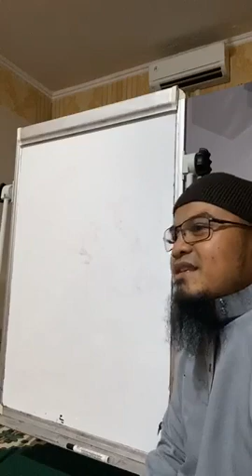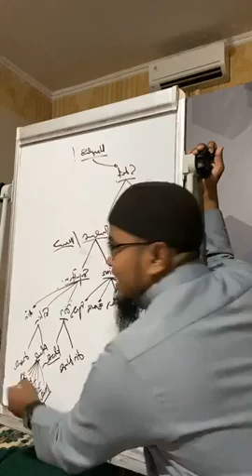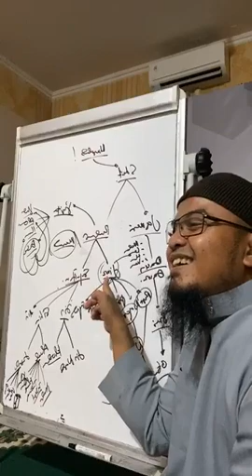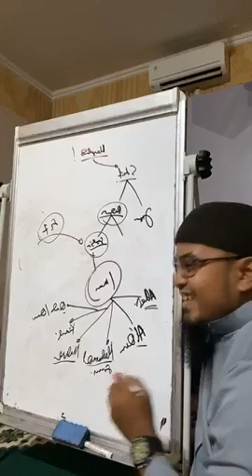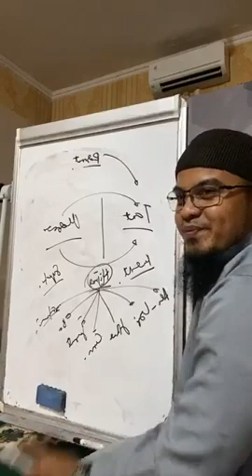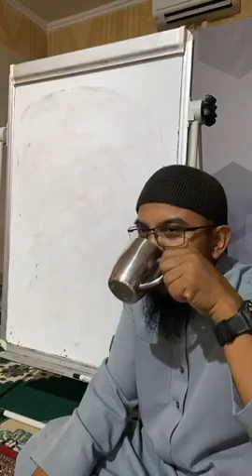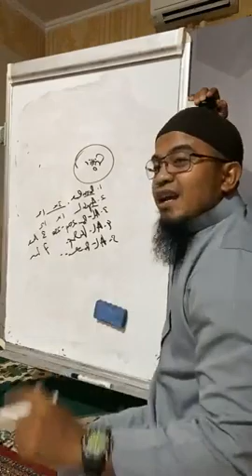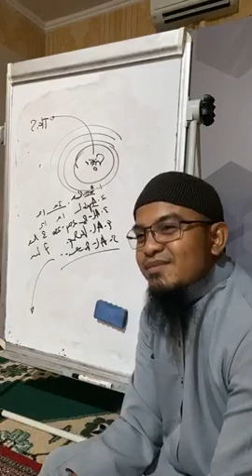KRISTALISASI MATERI REHAB HATI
RE_UPLOAD
By Nuruddin Al Indunissy